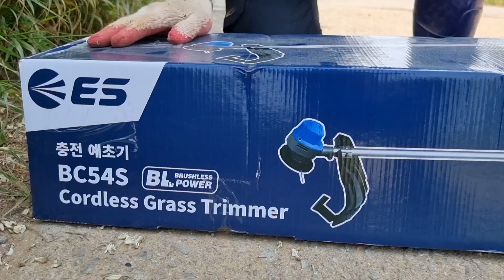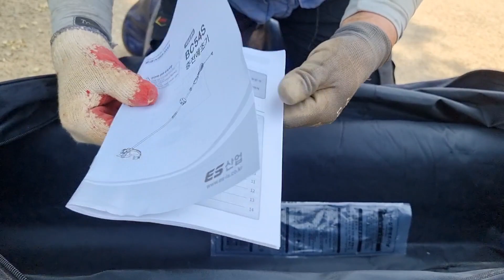ES 충전용 예초기 사용후기(3시간충전으로 2시간사용 대박이네요)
바야흐로 신록이 우거지는 계절의여왕 5월입니다

산촌은 푸르고 논두렁밭두렁에 난 풀들도
너무크게 자랏습니다

풀을 잘라주는데 기존의 예초기는 너무 무겁고  위험하고  고장도 잘나서 사용하기가 여간 불편힌것이 아니었었는데

이번에 ES 충전용 예초기를 사용하여 산소에 벌초를 해보았더니  대박 너무좋았어요

3시간 충전으로 장장2시간을 사용할수있고
무겁지도않고 가벼워서 여지들도 사용하기가 편리하더라고요
분리해서 간편하게 가방에넣어  이동하기도 편하고 아무튼 사용후기  너무 좋았습니다